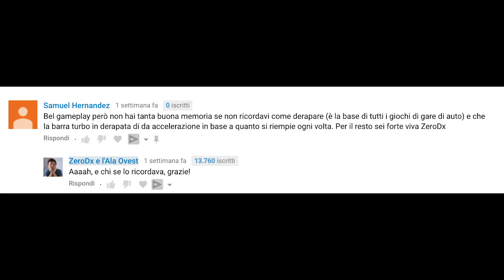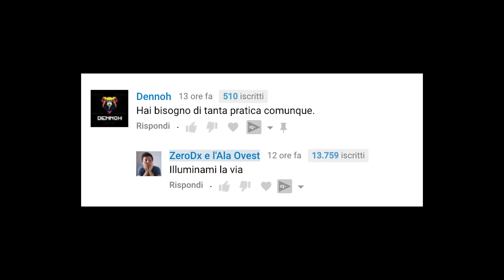quando giocavo a ctr voi non eravate neanche nati...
Scusate la mia inconsueta arroganza ma mi date fastidio.
🏎Acquista Crash Team Racing Nitro-Fueled

💎Spyro Reignited Trilogy su Amazon
🍊Crash Bandicoot N.Sane Trilogy
📷 La mia videocamera
❤️ Acquistando da questi link, supporti il mio canale!